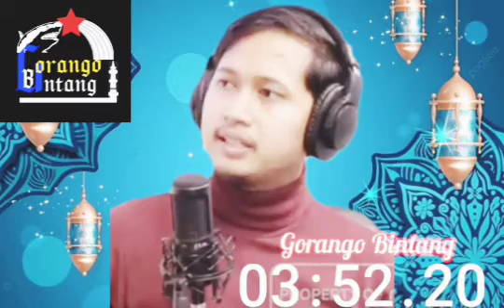Mahkluk Tidak Bisa Setara Dengan Sang Pencipta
Mualaf Hebat dam cerdas
mualaf
terbaru2022
kisah para mualaf
cinta Islam
uas
uah
debat islam kristen
mualaf center
ustadz haikal hasan
Babe haikal hasan
ustadz adi hidayat
ustad abdul somat
zakir naik
ustadz julkifli abbas
ustadz nababan
dokter carissa grani
kajian islam